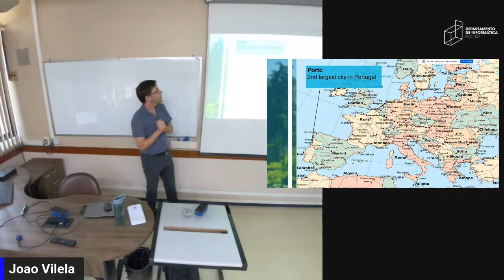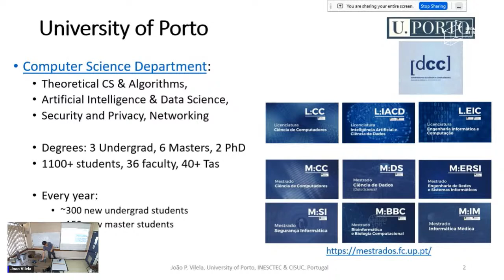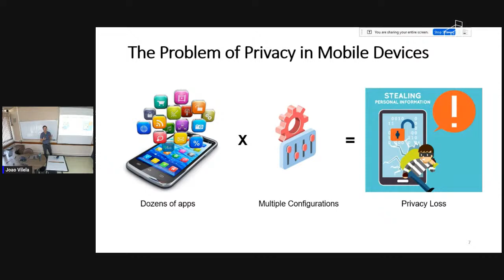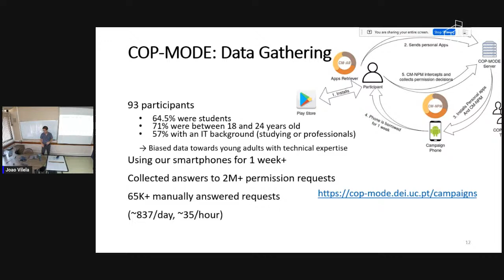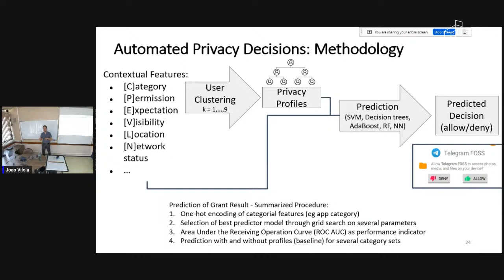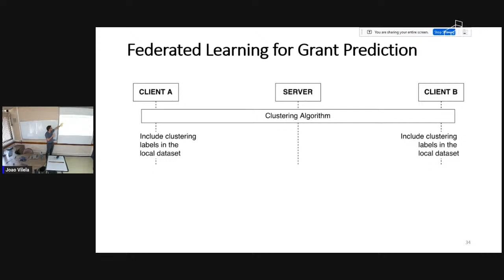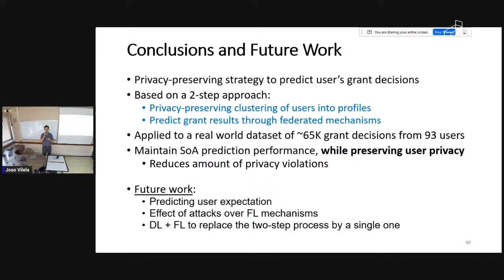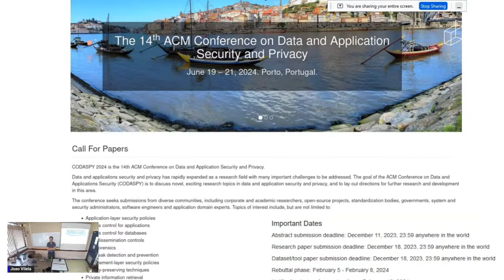Prediction of User Privacy Preferences in Mobile Devices via Federated Learning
Abstract: The pervasiveness of always-connected mobile devices fostered a multitude of applications that provide contextualized services to users. Many of these services depend on access to significant amounts of user data, some of which is private and sensitive. Although smartphones are usually equipped with permission managers that enable users to allow or deny app’s permission requests, the large number of applications and respective permission settings leads to hundreds of requests per day, thus making a fine-grained control of such settings unfeasible. In this talk, we start by presenting the results of the COP-MODE project field study with 93 users and corresponding responses to over 65000 total permissions requests. As main highlights, our study revealed a strong misalignment between apps’ practices and user expectations, with nearly 50% of the requests unexpected by users, as well as 15% privacy violations, i.e. permissions that would be automatically allowed by current permission managers based on runtime permissions but were explicitly denied by users. Then, resorting to our dataset, we present methods for prediction of privacy preferences, that enable automated privacy protection for smartphone users. In contrast to previous works that require a trusted central entity to train the prediction models, our methods rely on federated learning for prediction of privacy preferences in a distributed manner, thus effectively predicting privacy preferences (F1-score of 0.9) while preserving user privacy even against a centralized server.

Short Bio: João P. Vilela is a professor at the Department of Computer Science and director of the Master in Information Security of the University of Porto. He is also a senior researcher at INESC TEC and CISUC research centers. He was previously a professor at the Department of Informatics Engineering of the University of Coimbra, after receiving the Ph.D. in Computer Science in 2011 from the University of Porto, Portugal. He was also a visiting researcher at Georgia Tech, working on physical-layer security, and at MIT, working on security for network coding. In recent years, Dr. Vilela has been coordinator and team member of several national, bilateral, and European-funded projects in security and privacy. His main research interests are in security and privacy of computer and communication systems, with applications such as wireless networks, Internet of Things and mobile devices. Specific research topics include wireless physical-layer security, security of next-generation networks, privacy-preserving data mining, anonymization techniques, location privacy and automated privacy protection.